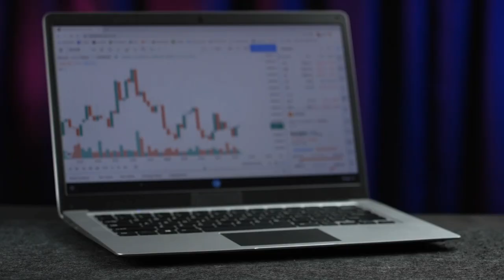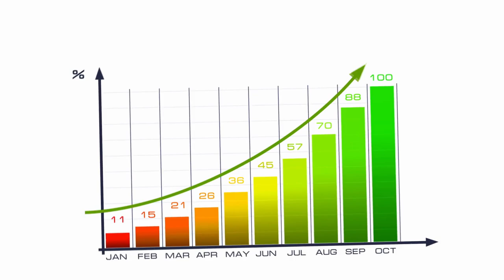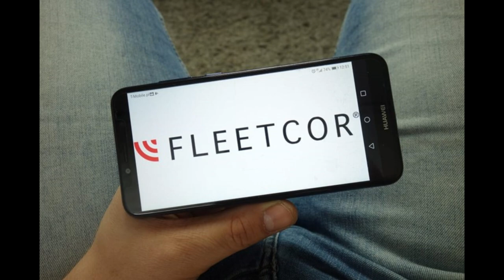XRP Hoy Un paso más – Importantes noticias de Bitcoin, Enjin, Efinity, Polkadot, y Binance.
La saga de la demanda De Ripple continua. BidFX y Finastra se asocian para mejorar sus servicios. Los comerciantes de criptomonedas expresan optimismo en cuanto a Bitcoin, XRP y Binance Coin. Un banco Japones lanza un fondo de  de $ 300 millones. Sila se asocia con Corpay para mejorar sus capacidades globales de cambio de divisas. Enjin lanza Efinity sobre Polkadot. Y Las NFTs de Pixar se agotan. Estas son las noticias para este segmento.

00:00 Introducción
00:39 La saga SEC vs. Ripple continua
01:11 Bidfx y finastra se asocian
02:13 Bitcoin, XRP y Binance reciben atención
03:33 Socio de Ripple lanza fondo de $300M
04:56 Piloto de XRP
06:04 Enjin Lanza Efinity
07:02 NFT de Pixar se agotan